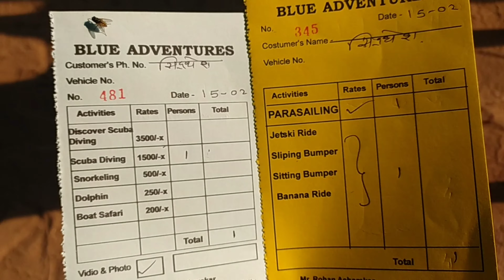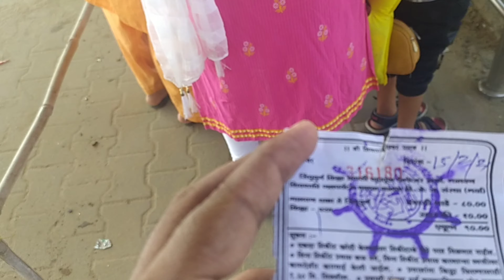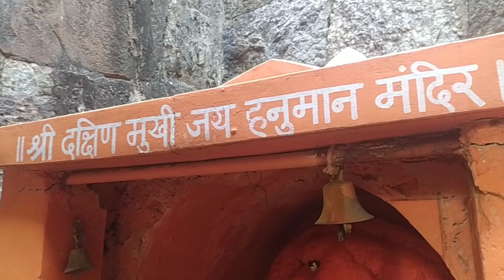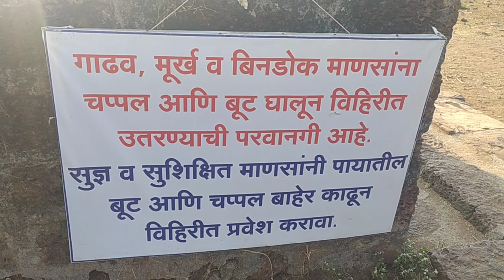Kokan Safar | EP3 | Scuba Dive | Paraceling | Sindudurg fort | chivla beach | Rock Garden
This is the Third Part of Kokan safar
In this video you will see
Malvan Beach
Scooba Dive
Paraceling
Sleeping Bumper
Seating Bumper
Rock Garden
Sindhudurg Fort
Chivla Beach